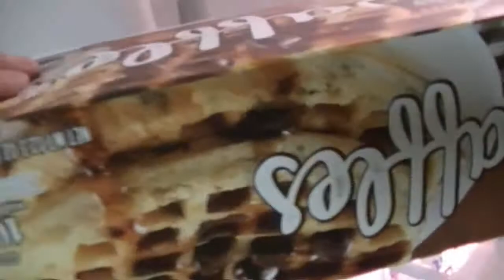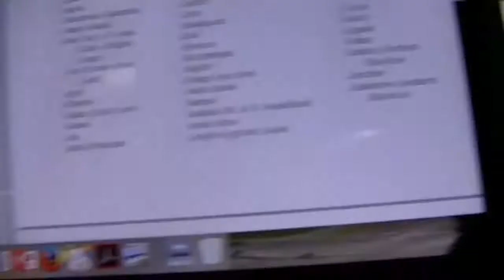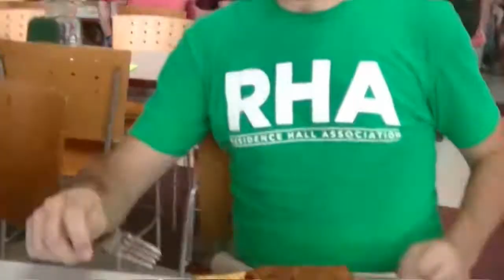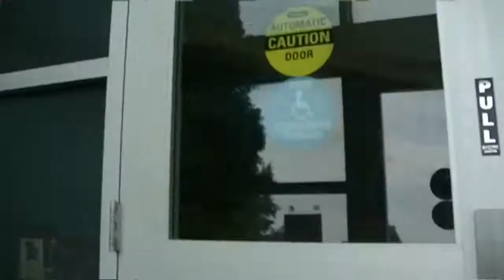BandGeek Vlog 1| Pilot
Welcome to the first episode of BandGeek Vlog! I shall be filming every Friday of my college life at Bellarmine University. I will typically be posting on Saturdays, however, it is possible I will post vlog episodes on different days. Expect entries on holidays, as well.